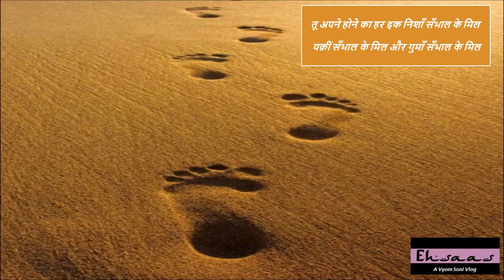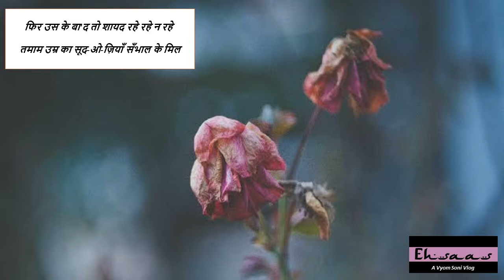तू अपने होने का हर इक निशाँ सँभाल के मिल-फ़रहत अब्बास शाह-Vyom Soni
तू अपने होने का हर इक निशाँ सँभाल के मिल